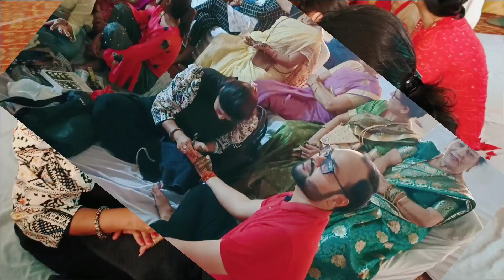Bhai Ki Mehandi || Pahadi Mehandi Ceremony || kotdwar || Neha Shan Joshi